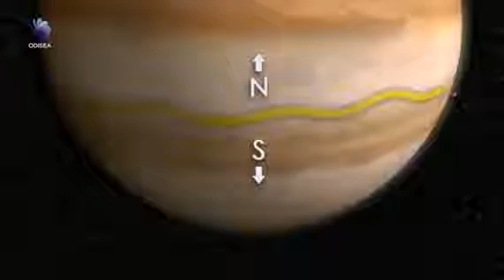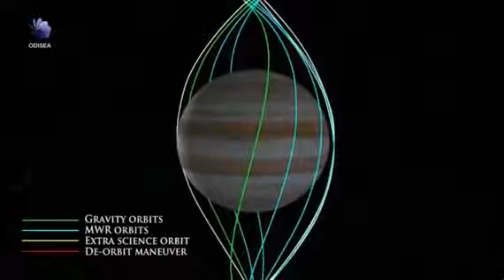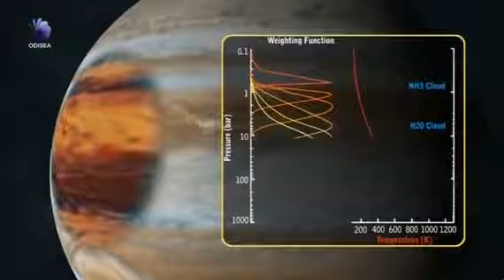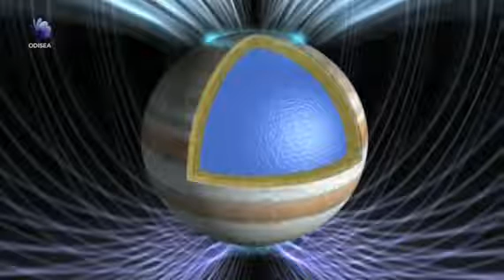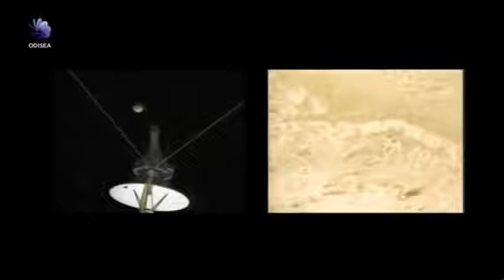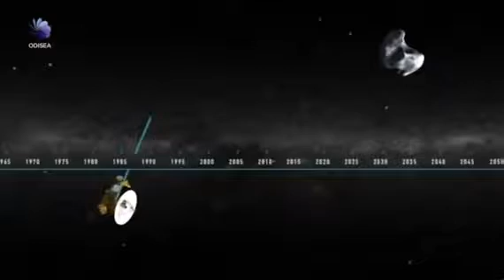GIGANTES DE HIELO | DOCUMENTAL COMPLETO | DOCUMENTALES INTERESANTES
El universo tiene infinitos misterios y hasta el momento el ser humano solo intenta entender algo de lo que se encuentra oculto en los planetas gigantes.

💡 Documentales